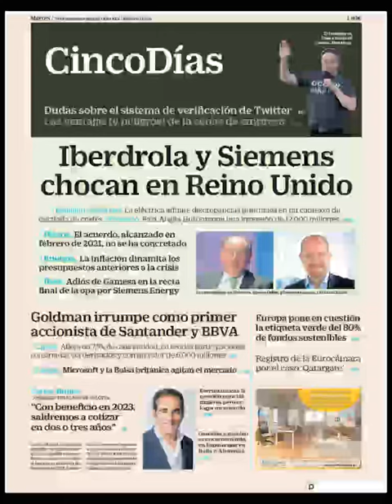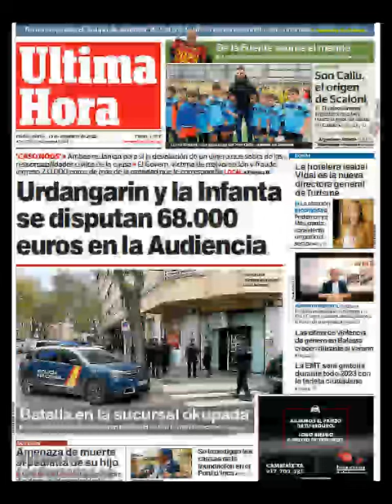Noticias Martes 13 Diciembre 2022 Titulares Portadas Diarios Periódicos España Spain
Principales Titulares de Noticias en Portadas Diarios Periódicos Españoles del Martes 13 de Diciembre de 2022 ¿Que le Parecio este día?